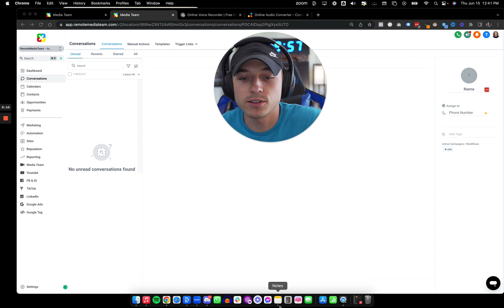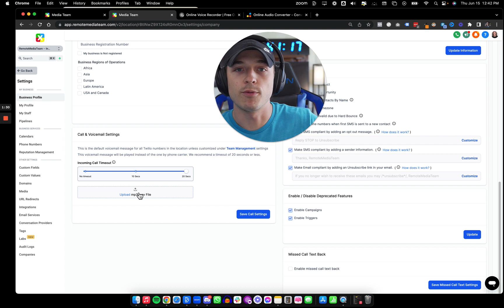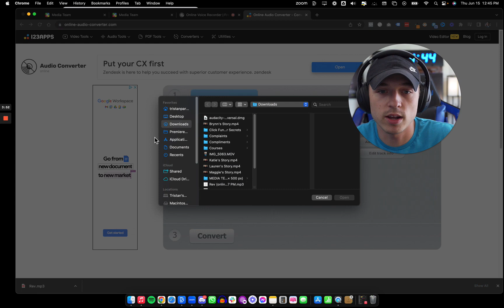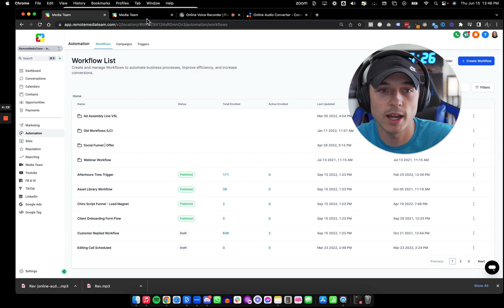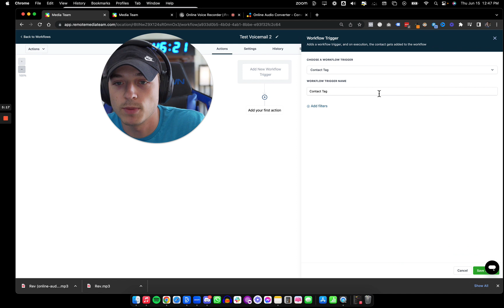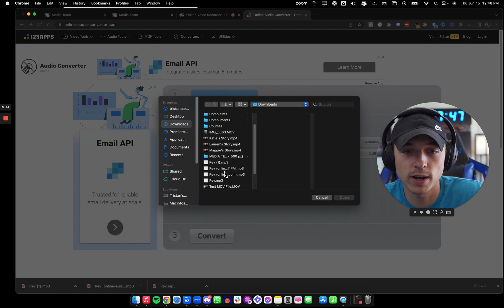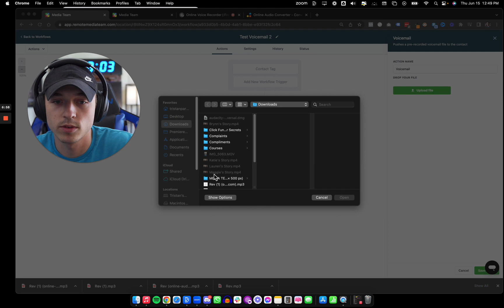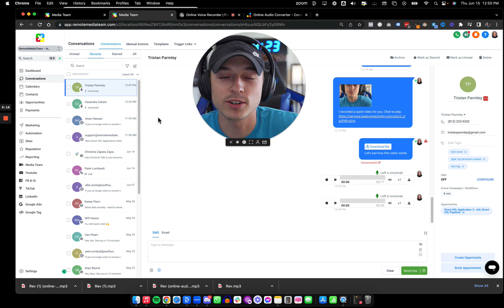Supercharge Your GoHighLevel: Mastering Voicemails and Missed Calls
Before you start:
1. Understand the limitations of voicemail drops (dependent on carrier rules and policies, full voicemail boxes, and complex technology interactions).
2. Visit the Help Center at Help.gohighlevel.com for further details.
3. The voicemail message should be concise and should not exceed 30 seconds.
4. You can have voicemails for users and for companies, in todays video we are only covering the company settings.
5. We’ll use to record
6. We’ll use to convert

Company Steps:
1. Set up a voicemail for your company using settings in your business profile.
2. Record a voicemail message using Rev.com/online voice recorder.
3. Convert and download the recorded file via the online audio converter.
4. Upload the voice mail in your GoHighLevel settings.

Workflow Steps:

1. Create voicemails for specific offers and workflows using the same steps from before.
2. Start a new workflow and set up a tag for testing.
3. Include the voicemail drop in your workflows using the instructions on screen.
4. Record a different voicemail for specific sequences and upload it.
5. Publish the workflow and test it by adding the tag to a contact.
6. Monitor if the voicemail was successfully delivered.

We are always here to help!

AdAssemblyLine.com
RemoteMediaTeam.com
TristanParmley.com